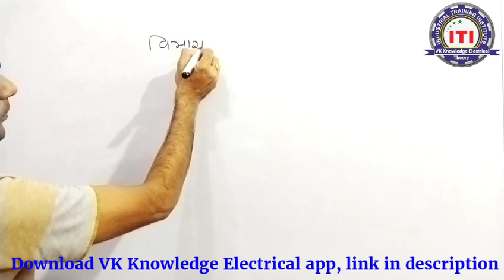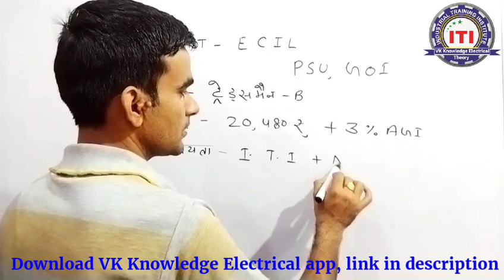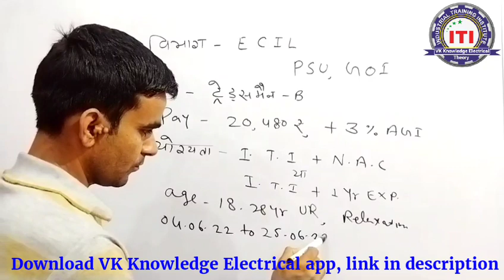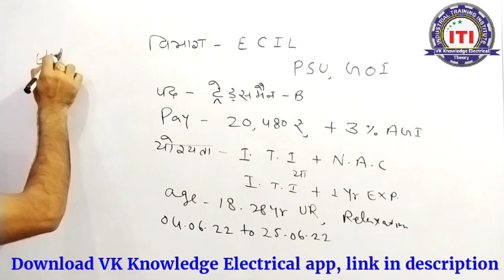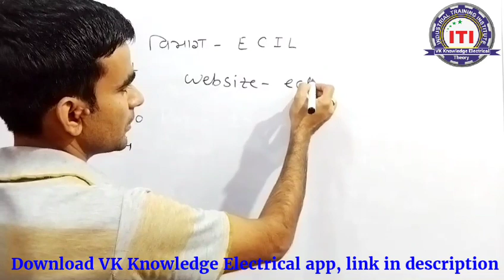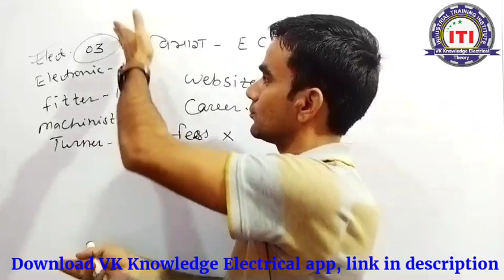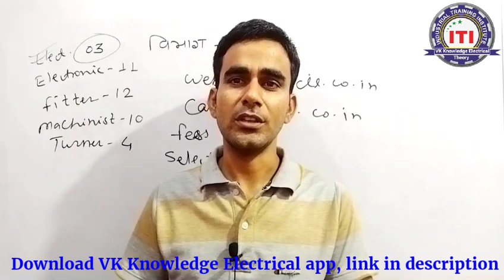ECIL Tradesman recruitment 2022|| ITI tradesman vacancy ECIL 2022